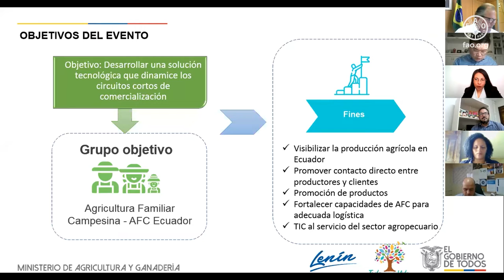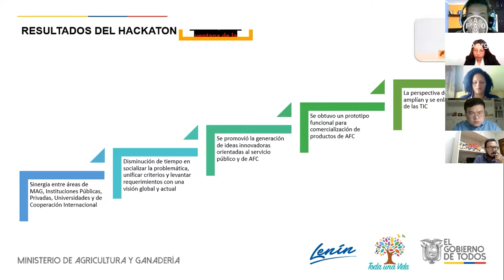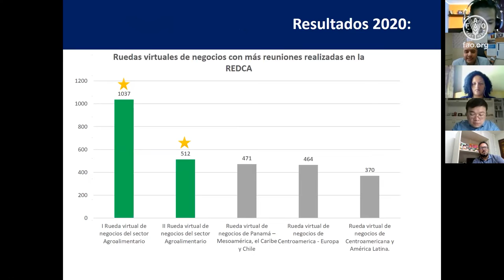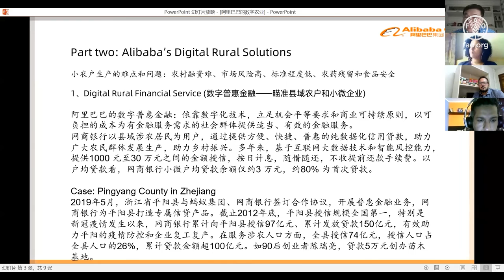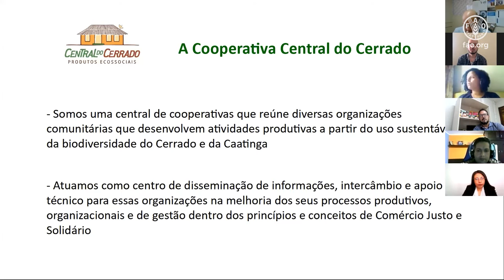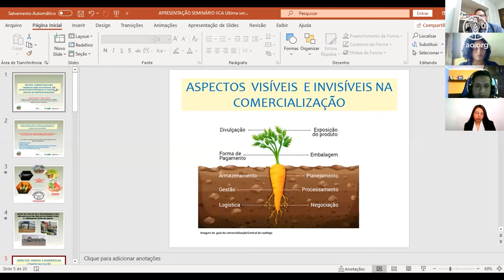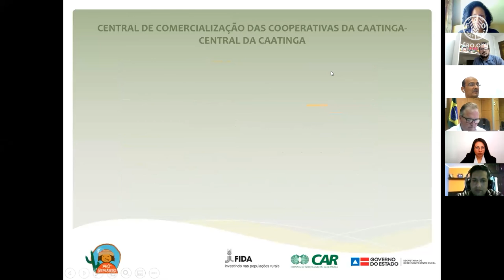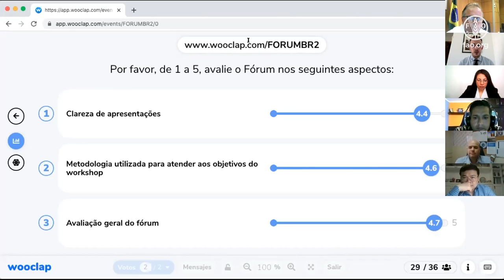Ciclo de seminários ATER (Quarto seminário)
Fortalecer e dimensionar as mudanças que estão se acelerando em resposta ao COVID-19 requer o desenho de novos modelos institucionais, apoiados por múltiplos atores, que possam ser aplicados de forma descentralizada. Nesse sentido, o Ministério da Agricultura, Pecuária e Abastecimento do Brasil (MAPA), a Rede Latino-Americana de Serviços de Extensão (RELASER), o Instituto Interamericano de Cooperação para a Agricultura (IICA), a Organização das Nações Unidas para a Agricultura e a Alimentação (FAO) e a Comissão Econômica para a América Latina e o Caribe (CEPAL) unem esforços para aprofundar a discussão sobre o tema.